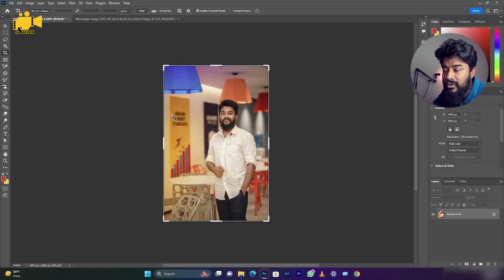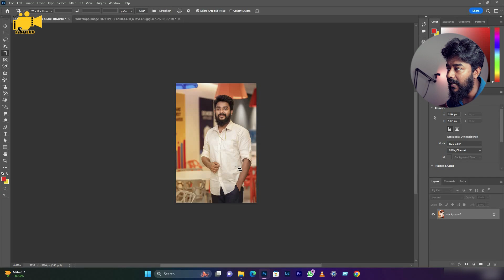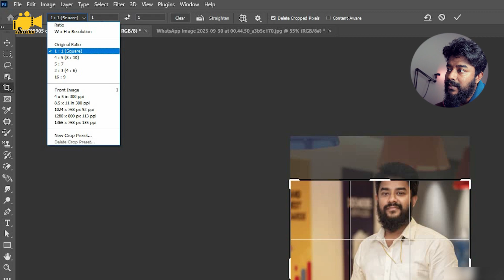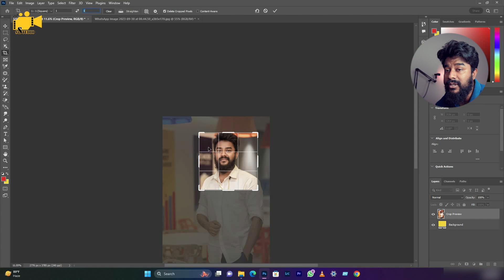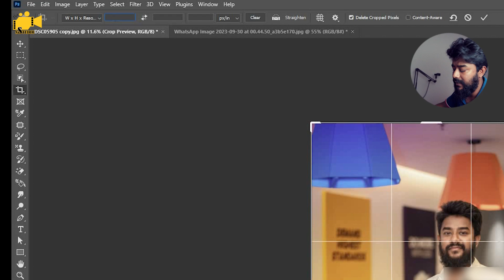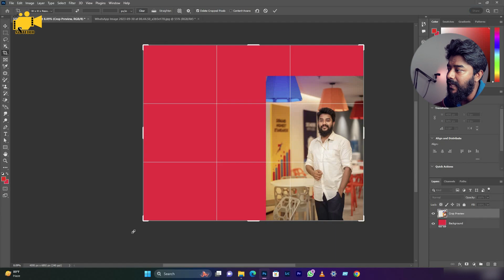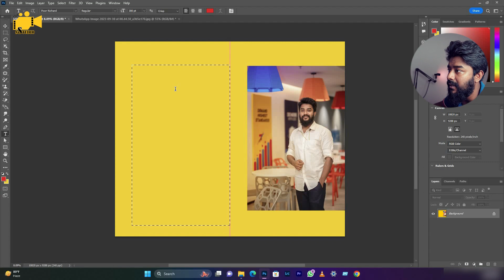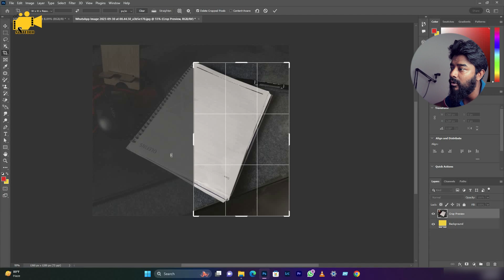How to use crop tool in Photoshop? - Bangla Tutorial.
In adobe Photoshop, There are many tools to edit Photos.
Crop Tool is one of them.
So, In this video, i share the basics of crop tool.

00:00 Introduction
00:29 How to use Crop Tool ?
07:59 The End